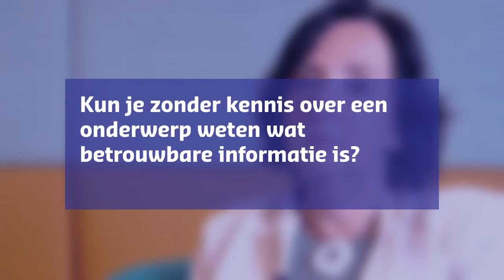5 Kun je zonder kennis over een onderwerp weten wat betrouwbare informatie is?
Workshop informatievaardigheid: Saskia Brand-Gruwel – Kun je zonder kennis over een onderwerp weten wat betrouwbare informatie is?